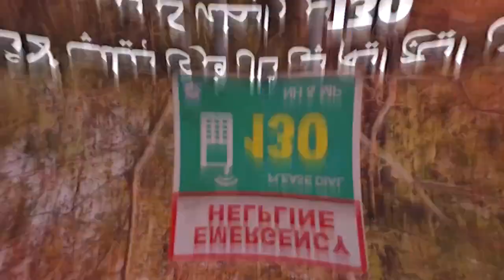A Public Service message on Precautions for driving on motorway in the summers by the PTV Network